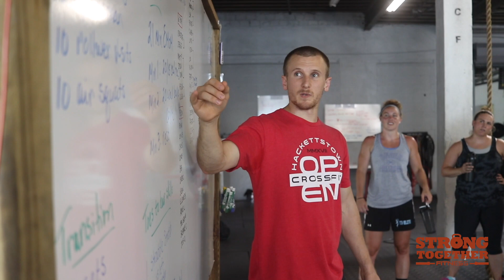WORK LIFE BALANCE & THE INTRODUCTION OF COACH JESS | Strong Together Vlog Episode 2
Strong Together Fitness is the area's premier group training facility.
Our 60 minute classes are always different.
Your expert coach guides you every step of the way and customizes the workout for you.
Our nutrition programs will help get you to your goal weight and body and transition you towards long term success.
Nutrition is everything 💪.

Today we introduce Coach Jess, Coach Nate, and Coach John.  Mike and Ben talk about work life balance running a gym vs a regular 9-5.

Ben Krymis is CEO of Strong Together Fitness.
Appearances by Coach Trisha, Coach Zack, Coach Joe, Coach Christine.
This vlog covers a typical Monday at Strong Together Chester CrossFit. The family atmosphere the silly banter along the way.
Follow us at
@benjaminkrymis on Instagram and Snapchat